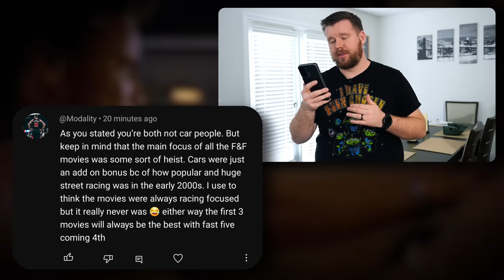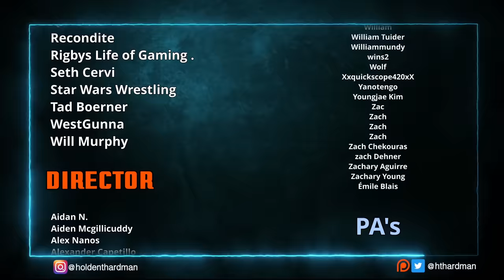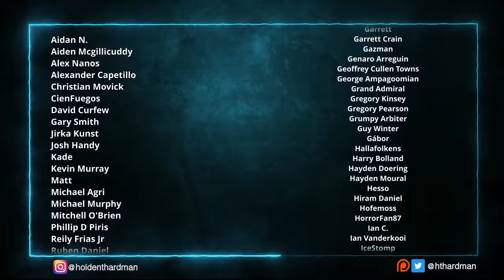My wife watches 2 FAST 2 FURIOUS for the FIRST time || Movie Reaction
My wife is watching the second Fast and Furious film for the first time.

4960 Hwy 90
PMB 144